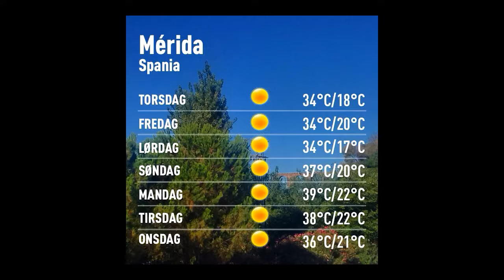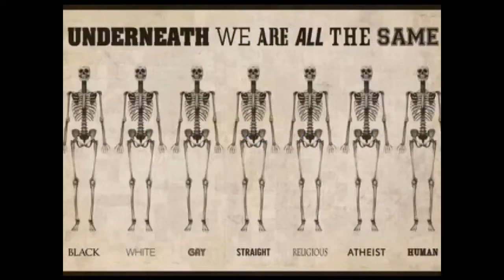Værblogg 18.08.2016, 10.00 Mérida: sunny 20°C. Vind: V/2 m/s.